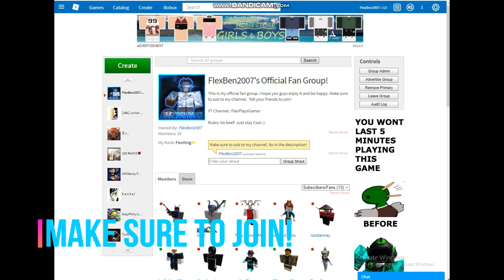Roblox Basketball - 1v1 vs IIFxnessedII (1v1 Record: 6-0)